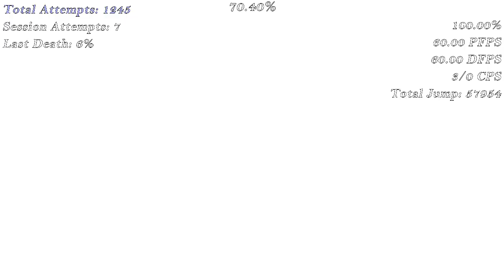Nandertale → 100% (by Im Fernando & more)[Medium demon]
Furthest death before completion: 99%
Demon Difficulty: Medium Demon
My Demon Difficulty: Medium Demon
 Attempts: ~1377 atts